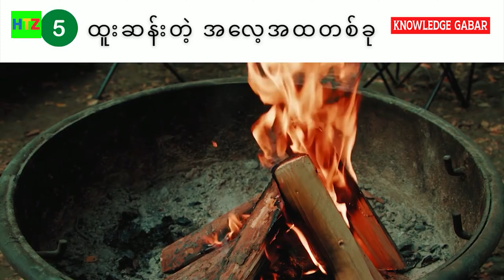ထူးခြားဆန်းပြားဖြစ်ရပ်များ (အပိုင်း ၁၀ ) သေသားသူနှင့်က ရတဲ့ဓလေ့ အကြောင်း || HTZ || 4K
ABOUT US:
We create fact video about animals. You can watch a lot of knowledge videos about animals. We guarantee that you will be surprised and leave our channel with a smile on your face!